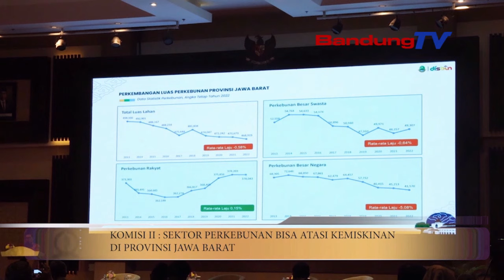KOMISI II : SEKTOR PERKEBUNAN BISA ATASI KEMISKINAN DI PROVINSI JAWA BARAT